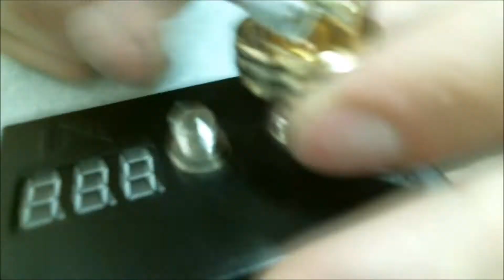apocalypse 24MM rda build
24mm rda 5 wrap alien v2 fused claptons. Fogndroz vapor store Mitchell Sd